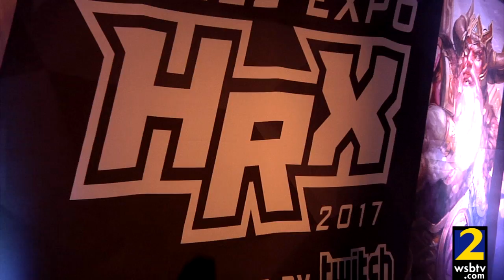SMITE hosts World Championships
SMITE held the World Championships in Atlanta.